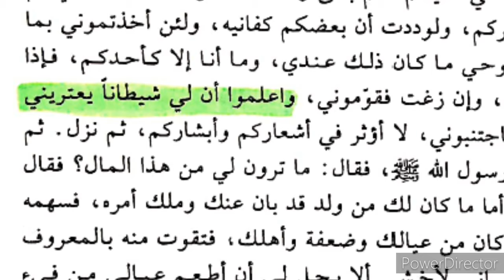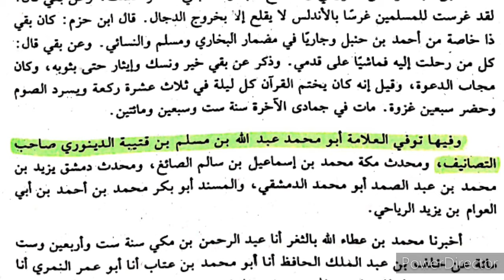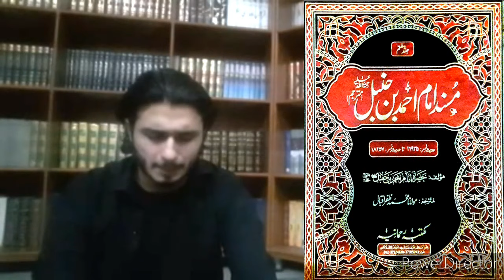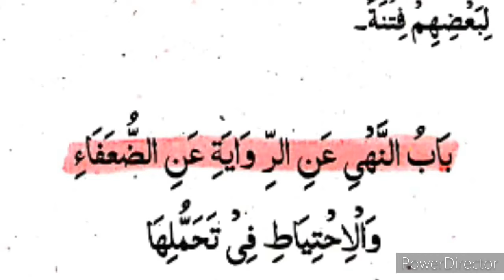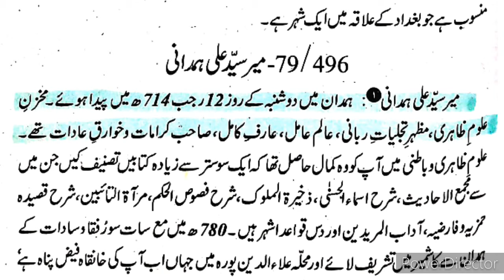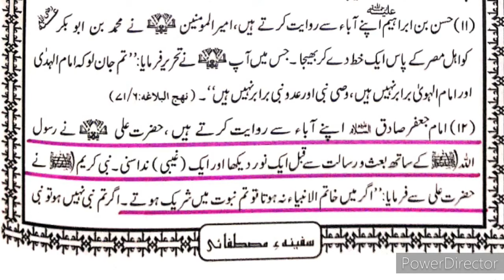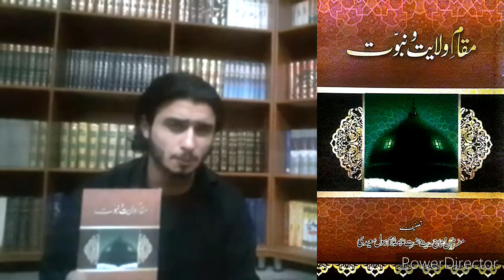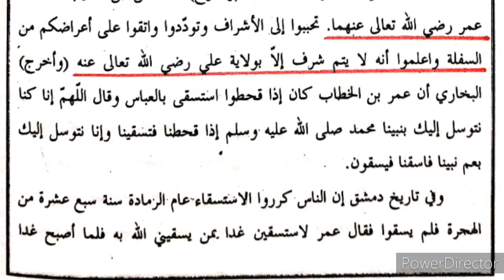Reply to nasibies of bol tv about (امام علئ)